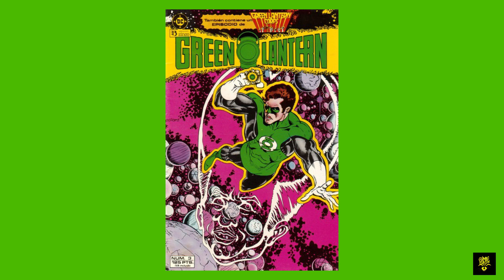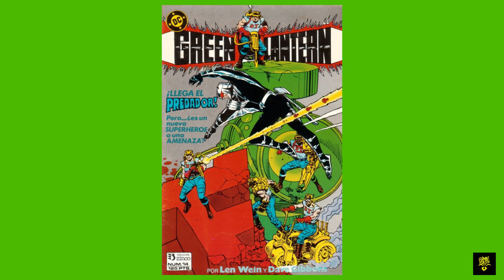Todo lo que DEBES leer de Green Lantern y su Universo - Parte 2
Descubre el Universo de Linterna Verde y conoce a su integrante más famoso: Hal Jordan. Todas las Corporaciones diferentes de linternas que hay y mucho más.